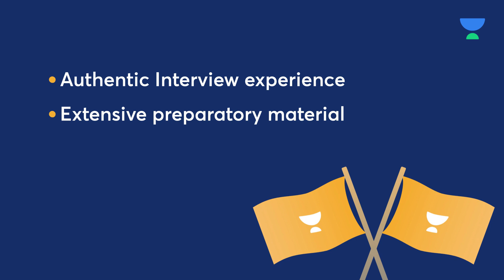Krishan Lalchandani Interview | UPSC IAS Mock Interview | What is Bhopal known for ?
In this video,  Retd. IAS Officer M S Dagur will ask to Krishan Lalchandani (UPSC Topper 2020) What is Bhopal known for ?. Hope it helps all UPSC CSE aspirants to achieve their goals! Let's crack it!

Keep watching this space for his complete series on both Let's Crack UPSC CSE as well as on Unacademy Free Special Classes about how he strategically cracked UPSC CSE 2020 and secured AIR 212.

Heartiest Congratulations to Krishan Lalchandani on this great achievement and we are gratified to have been a part of his journey to success. Wishing him all the very best for his future endeavours!

Use Code: CSYT
➤ Unacademy UPSC Subscription Benefits :-
1. Learn from your favourite teachers
2. Dedicated doubt sessions
3. One Subscription, Unlimited Access
4. Real-time interaction with Teachers
5. Unlimited Test Series and PDF Notes
6. Full syllabus coverage
7. Download the videos & watch offline